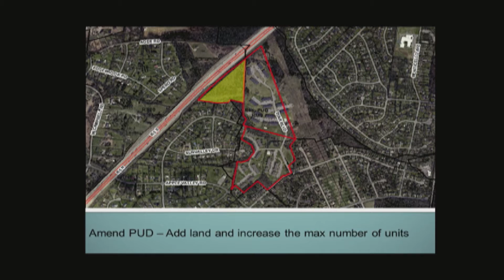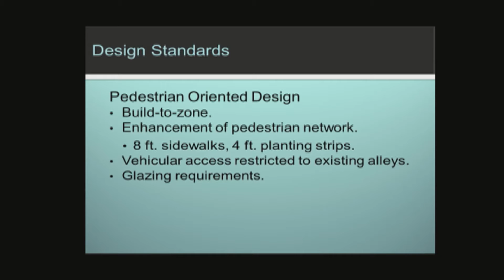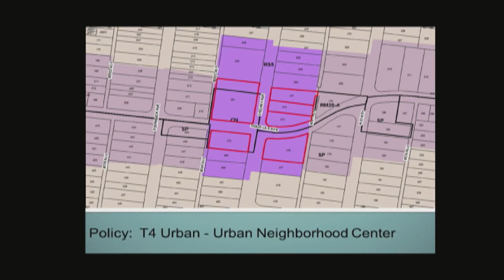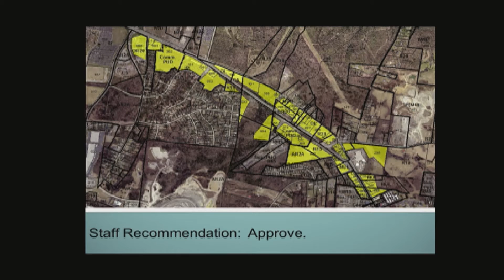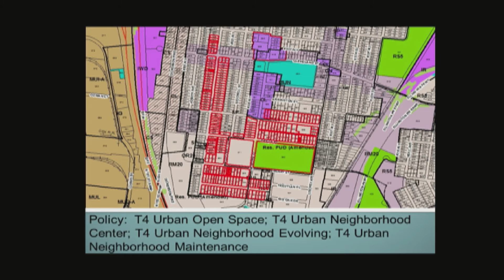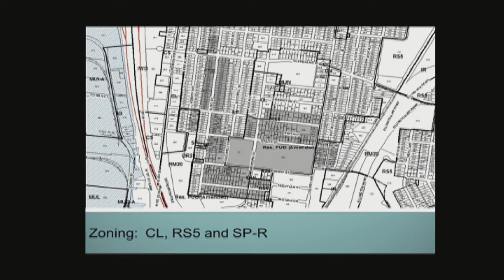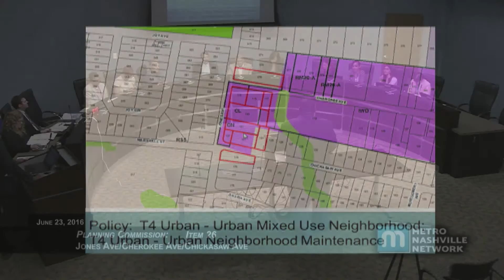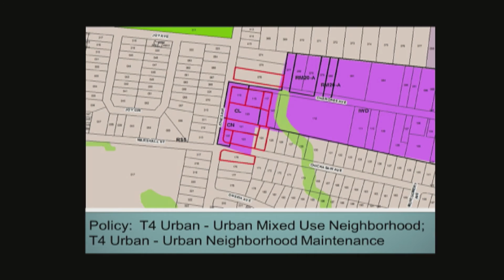06/23/16 Planning Commission Meeting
Coverage of the Planning Commission Meeting from June 23, 2016